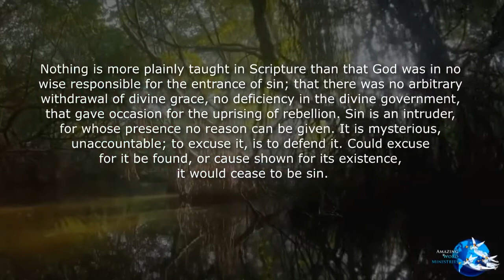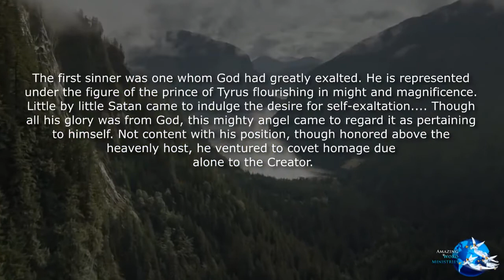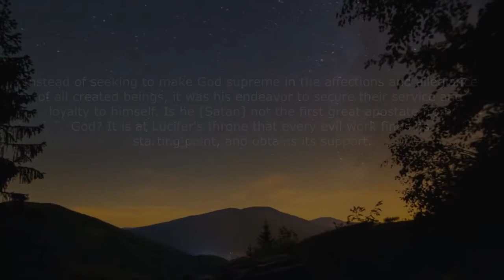The Faith I Live By: The Uprising of Rebellion, March 1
Daily Devotional Readings by Ellen G White. The Faith I Live By: The Uprising of Rebellion, March 1. narrated by Sis Gina Sumler produced by Amazing Word Ministries.